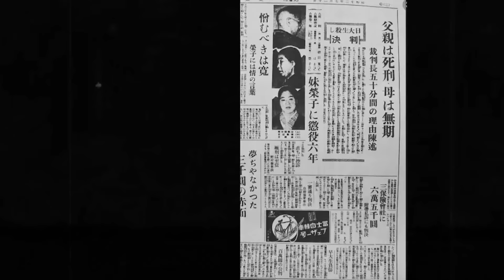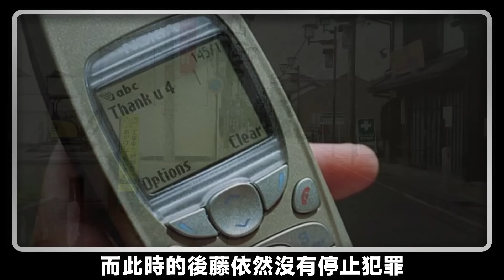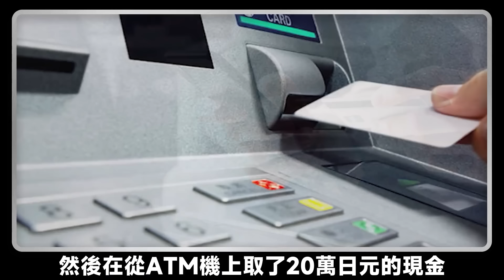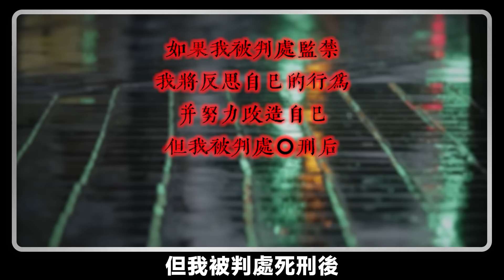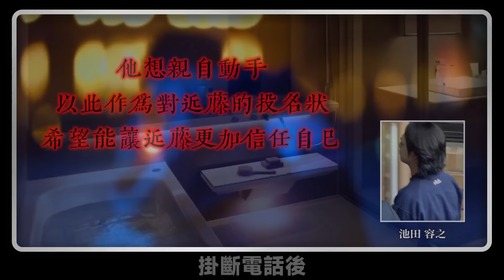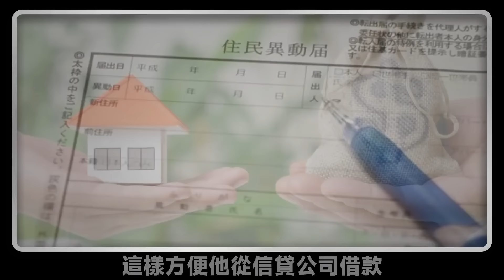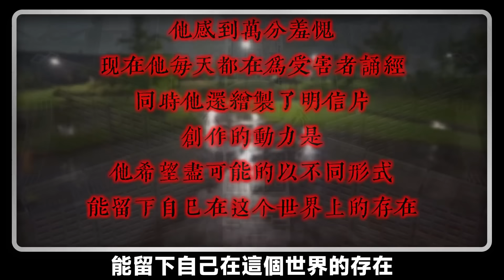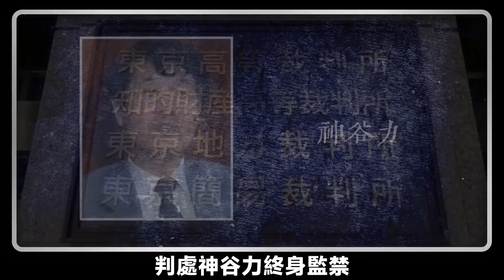【日本案件合集】五宗已解决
0:00第一案
22:08第二案
42:40第三案
01:03:47第四案
01:24:57第五案